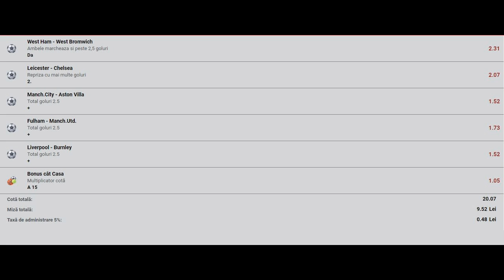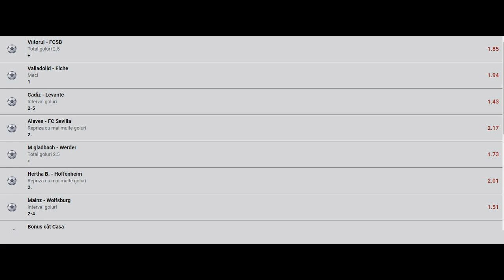Ponturi pariuri sportive - 19 ianuarie 2021